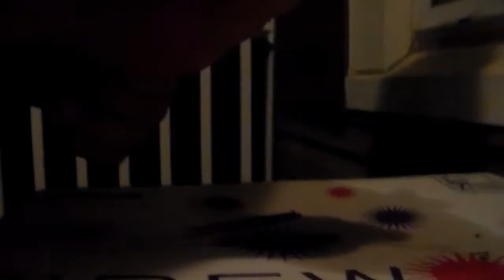Table Talk Episode #1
Today on table we will be talking about July 4th and other random stuff.